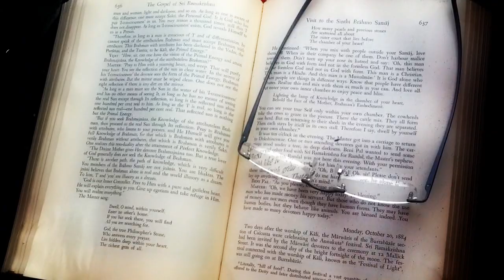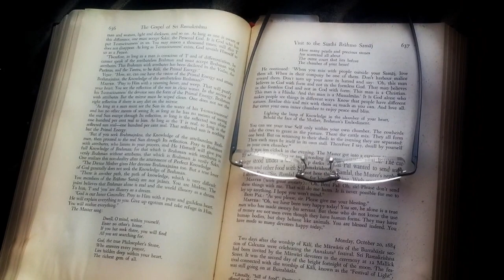Sound Healing at Seal Beach with Sri Ramakrishna...O M M M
The Gospel of Sri Ramakrishna

Have Too Much FUN!!! =)